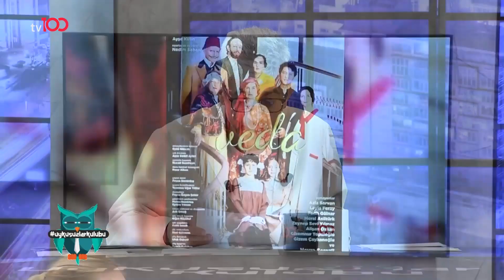Nevra Serezli'nin Parmak Isırtacak Turneleri! | Okan Bayülgen ile Uykusuzlar Kulübü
Nevra Serezli'nin yeni oyunu. “BU YAŞTAN SONRA
 YAPACAK BİR ŞEYİM YOK”

Uykusuzlar Kulübü'nün bu haftaki konukları; Nevra Serezli, Nedim Şaban, Erkan Petekkaya, İlhan Doğan, Melis İşiten ve Baturay Özdemir oldu.